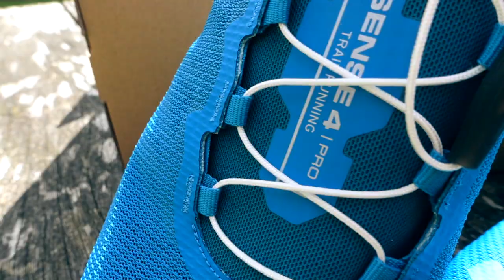Are OS Maps exceptional?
Are Ordnance Survey Maps exceptional, or are they just great?